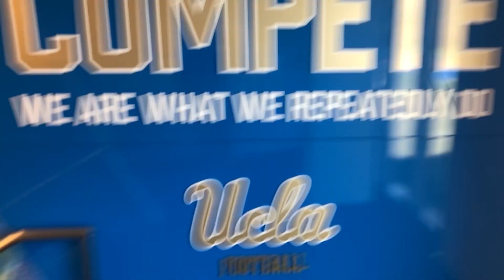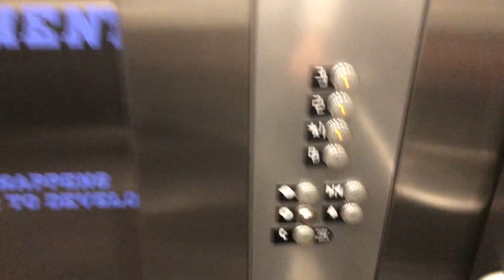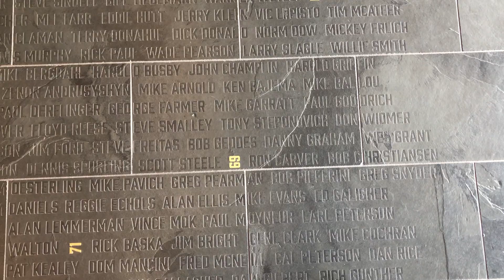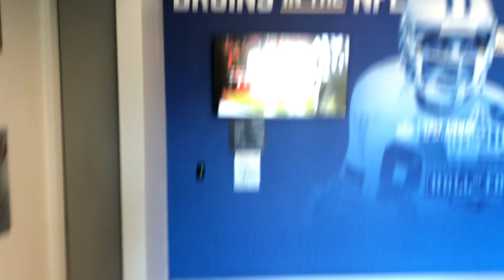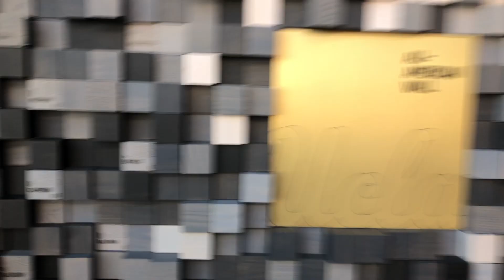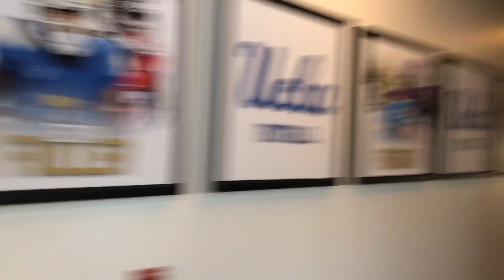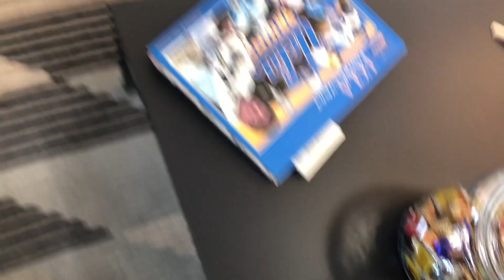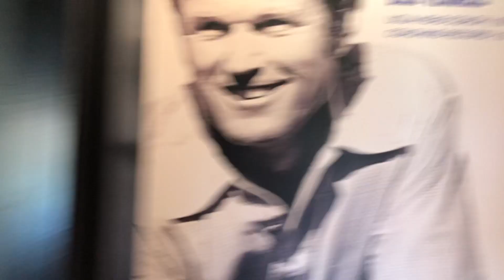UCLA Football Facilities Tour - Must See!!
I take you on a tour of the Wasserman UCLA football Facilities. We get a rare sighting of the one and only Colin Flintoft completing his famous hip series and hitting a few breakfast balls. We even stop by to see if Coach Kelly is in his office.